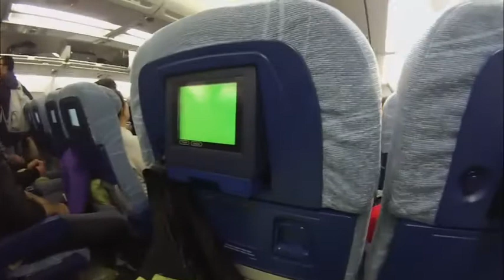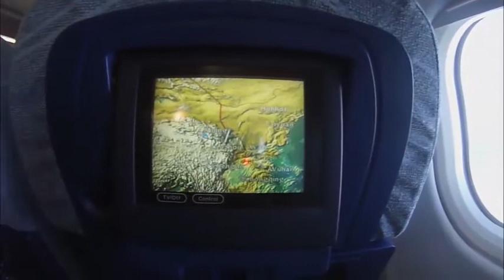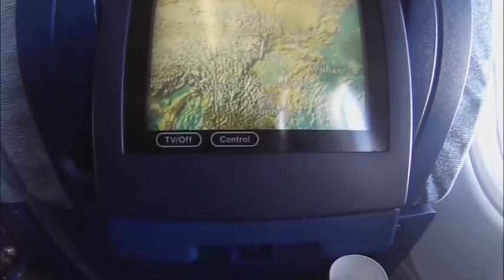China - Dag 2 - Aangekomen in Chongqing China!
China - Day 2 - We've arrived safely in Chongqing! Due to arduously internet access, contacting Europe remains difficult. In the meanwhile I'm still trying circumbendibusly to get those videos uploaded, and I made it again! :D